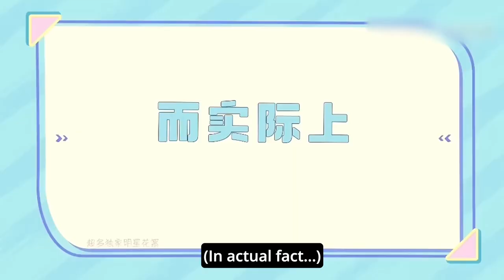【Eng Sub BTS 3】 Esther Yu wipes her “jade essence” on Vin Zhang